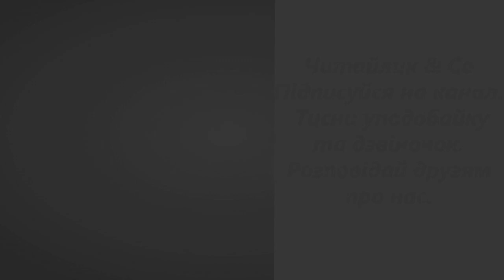Балакуни – Оксана Сенатович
Пропоную для вашої уваги це відео із  поетичним твором українського автора Оксани Сенатович  "Балакуни". Бажаю приємного перегляду та задоволення від прослуховування.

Будував Базіка дім –
сім дверей і вікон сім.
Торохтій допомагав:
язиком дошки тесав.
Метушився Пустомеля:
– Скоро будуть стіни й стеля.
Говорун клав на словах
з жерсті цинкової дах.
І Патякало не плакав:
– Я усе покрию лаком.
Балакун все щебетав,
нахвалявся, обіцяв
для гостей спекти в печі
пиріжки та калачі.
В дім без вікон, без дверей
Лепетун скликав гостей.